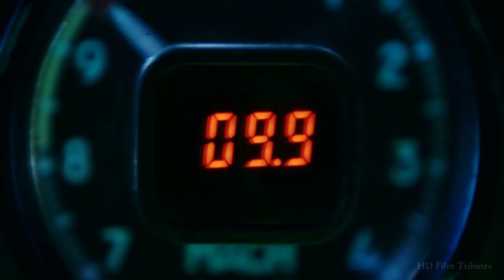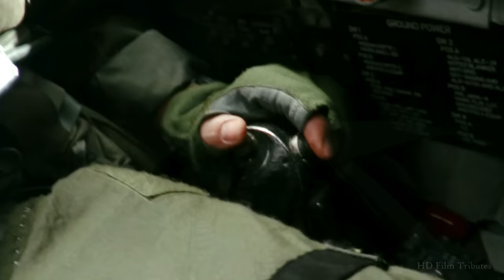Top Gun: Maverick • Hold My Hand • Lady Gaga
Soundtrack from the 2022 Joseph Kosinski film "Top Gun: Maverick," with Tom Cruise, Miles Teller, Jennifer Connelly, Jon Hamm, Glen Powell, Lewis Pullman, Ed Harris & Val Kilmer. --- 'HD Film Tributes' is a channel with over three hundred movie homages currently posted. We make zero money from YouTube as obviously none of these edits will ever be monetized by us. --

Please consider supporting our editing efforts by leaving a small tip in our tip jar. Your help will be greatly appreciated. Thank You!